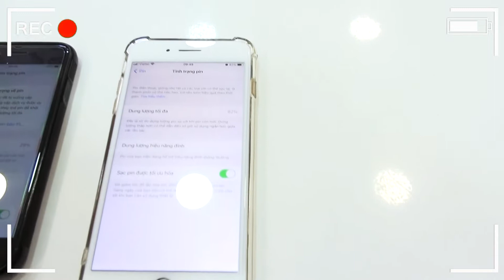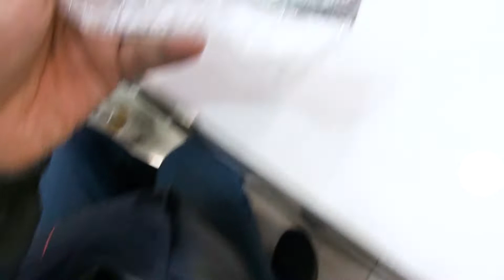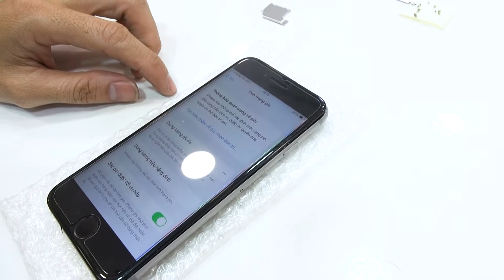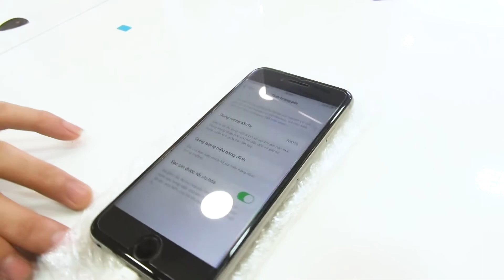TỰ THAY PIN IPHONE VÀ CÁI KẾT !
Sau một thời gian sử dụng thì pin iphone của mình cũng đã xuống dung lượng làm hiệu năng giảm đi khá nhiều, đặc biệt là trải nghiệm sử dụng bị hạn chế vì sạc nhiều lần trong ngày.
nên mình đã quyết định thử đi mua pin linh kiện về thay .

► WHAT I USE TO MAKE VIDEOS:
📷 GEAR: